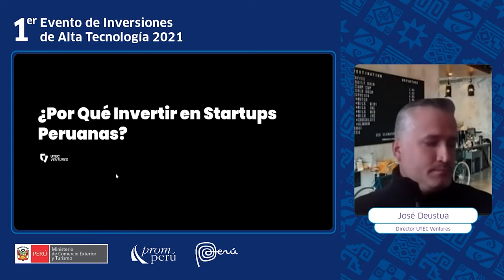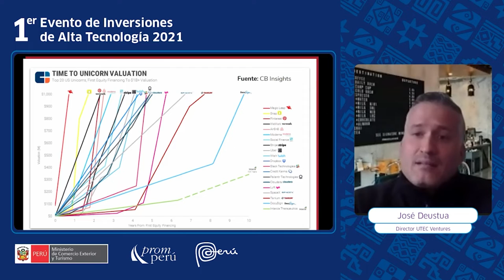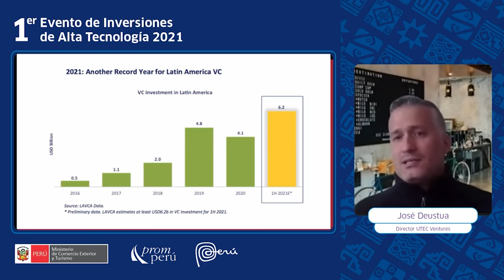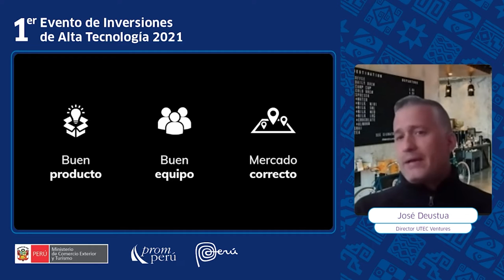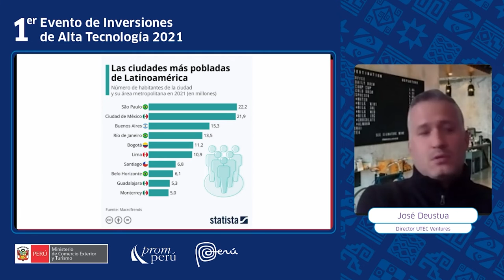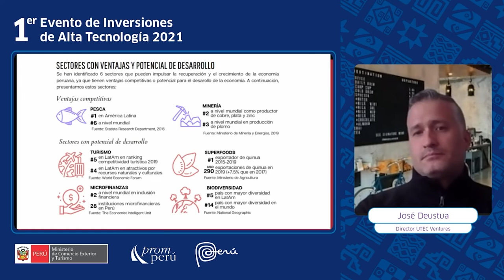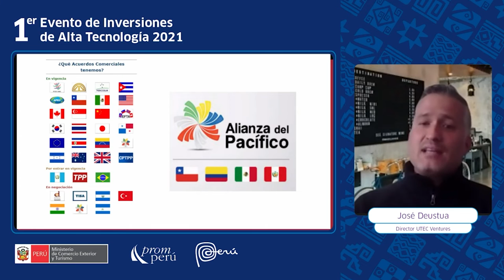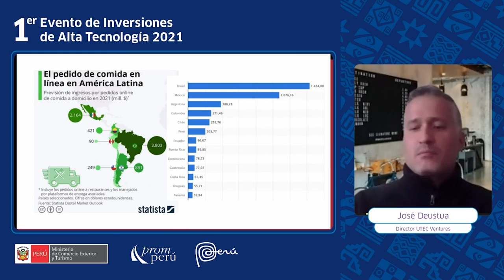Por qué invertir en startups peruanas - José Deustua